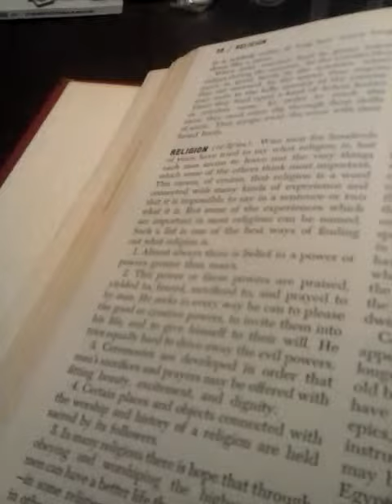June 9, 2019